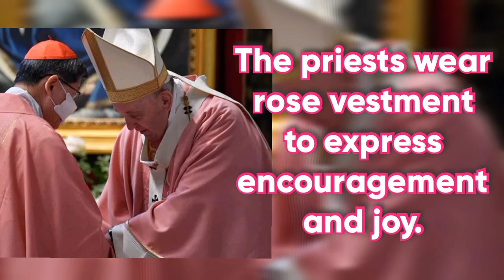Why Priests Will Wear Pink or Rose Vestments on Laetare Sunday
A Short Teaching About Laetare Sunday During Lenten Season